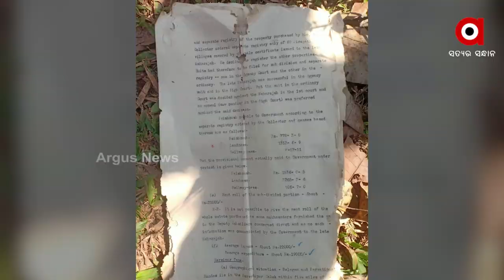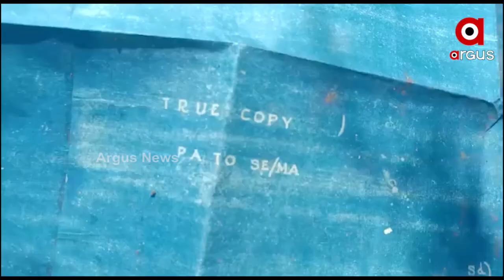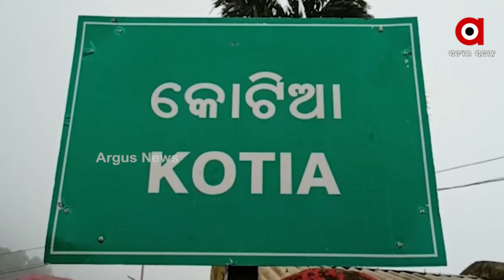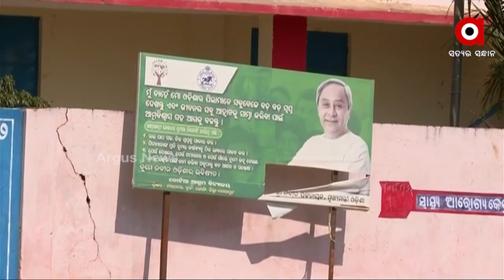କୋରାପୁଟ ଉପରେ ଆନ୍ଧ୍ରର ଲୋଲୁପ ଦୃଷ୍ଟି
ଐତିହ୍ୟ_ଓ_ସଂସ୍କୃତି_ନଷ୍ଟ_ପାଇଁ_ବଡ_ଷଡଯନ୍ତ୍ର
ଷଡଯନ୍ତ୍ର_ପଛରେ_ଖୋଦ୍_ସରକାରୀ_ବାବୁ
କୋଟିଆରେ ମହାପ୍ରଭୁ ଶ୍ରୀ ଜଗନ୍ନାଥଙ୍କ ଉପରେ ମାଟି ପକାଇବା ପରେ ଏବେ କୋରାପୁଟ ଜିଲ୍ଲାର ଐତିହ୍ୟକୁ ଧ୍ୱଂସ କରିବା ପାଇଁ କରାଯାଇଛି ଆଉ ଏକ ଷଡଯନ୍ତ୍ର । ଯାହାର ଏକ୍ସକ୍ଲୁସିଭ ଭିଜୁଆଲ୍ ଲାଗିଛି ଅର୍ଗସ ହାତରେ. ନଜର ପକାନ୍ତୁ ଏହି ଦୃଶ୍ୟ ଉପରେ କେମିତି କୋରାପୁଟ ଜିଲ୍ଲାର ଇତିହାସ ଓ ଐତିହ୍ୟକୁ ଧ୍ୱଂସ କରାଯାଇଛି ।